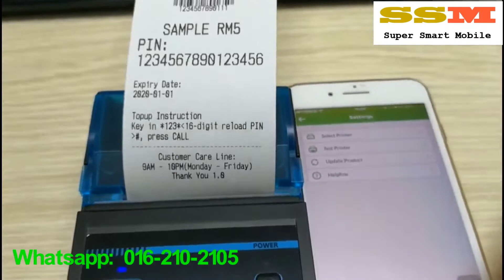SSM M58A Bluetooth Printer Work with SRS MOBILE TOPUO APP Support iOS and Android